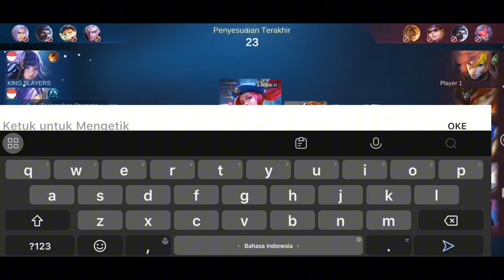Udah tau ada Layla maksa pick Wanwan :) Sok jago lagi gak mau ditemenin, untung gueh baik